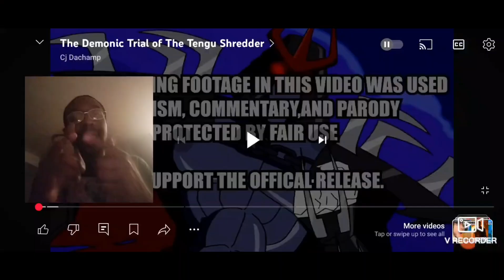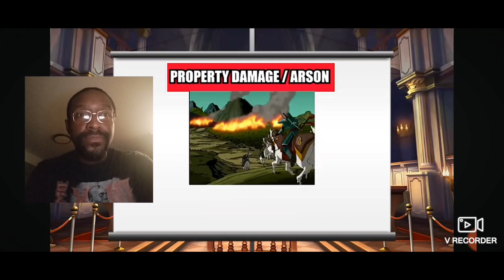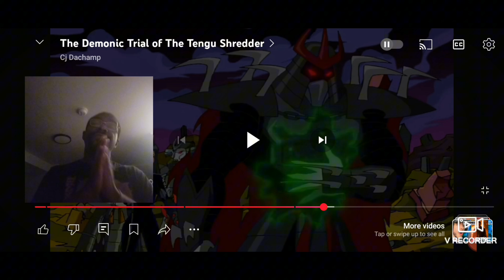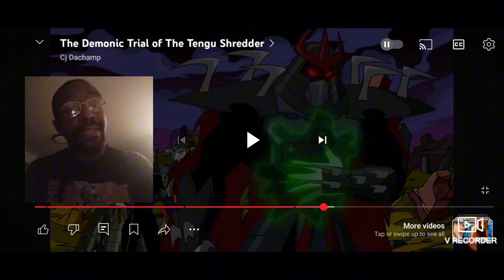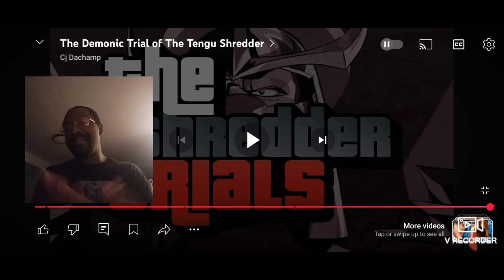Ain't No Way. My Reaction. The Demonic Trial Of The Tengu Shredder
Follow @Cj_DaChamp